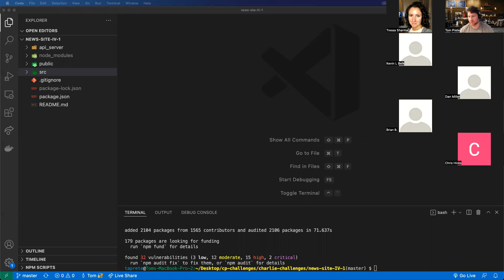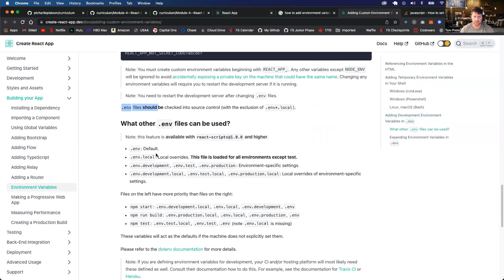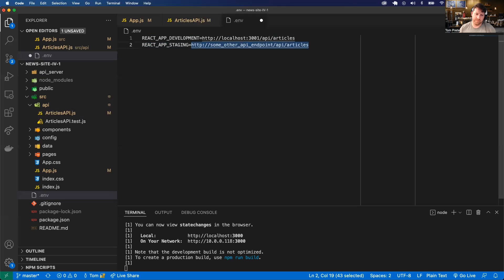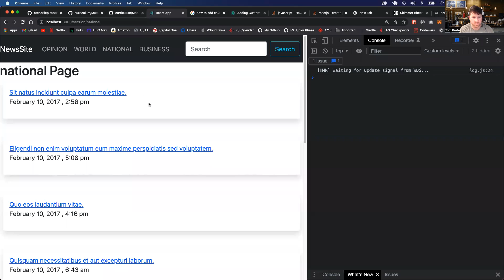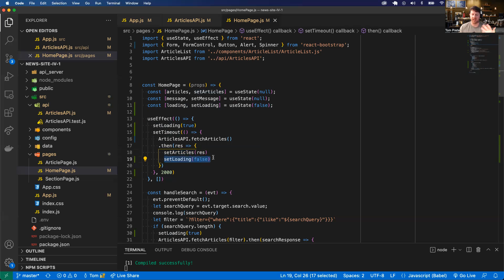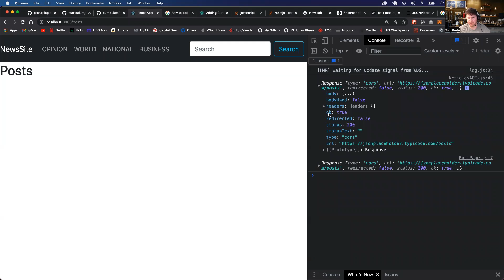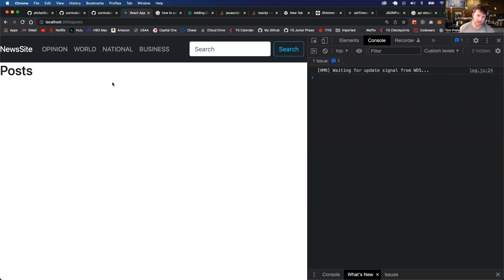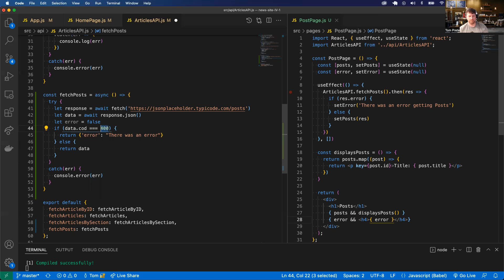W19D2: Loading & Error Handling (1 of 2)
Charlie E&W Platoon
05/10/2022